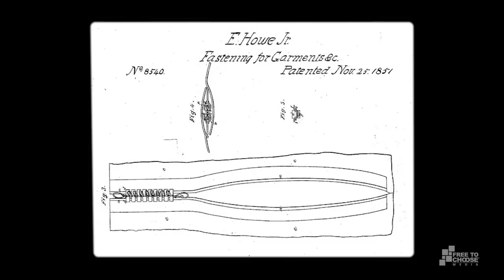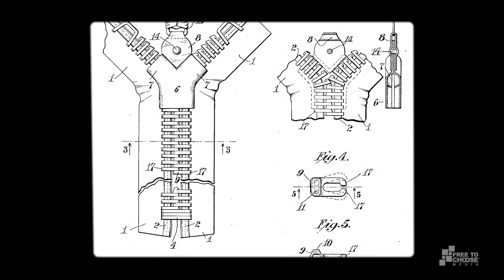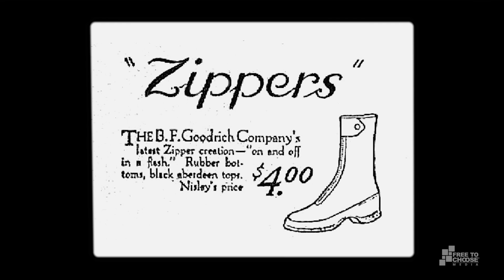The Zipper | Johan Norberg’s New and Improved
What simple invention required many steps and ultimately took longer to develop than the airplane and electronic computer? In this episode of Johan Norberg’s New and Improved, Norberg shares the humble history of the zipper.

The zipper’s story is a long one, with many attempts and failed iterations before something feasible could be adopted. Even then, it was not embraced until people could be convinced to try it and conceive of its many possible benefits.

The long journey of the zipper embodies the path of most innovations: it takes trial and error, continual experimentation, and improvements that have to be tested by the market. Today, factories produce enough zippers every year to wrap around the world more than a hundred times.

SUGGESTED READING

Helen Pilcher, Small Inventions That Made a Big Difference

Robert D. Friedel, Charles Barnett III & Phil Miller, Zipper: An Exploration in Novelty